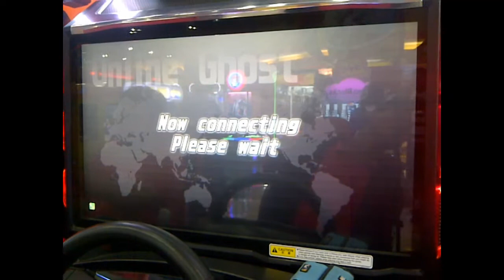Ghost Battle Evo 9 (12) Return Stamp to ★T•K★